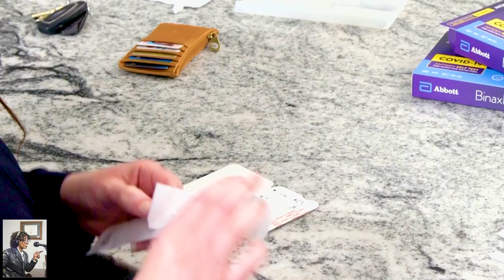Testing for Cold, Flu, Covid